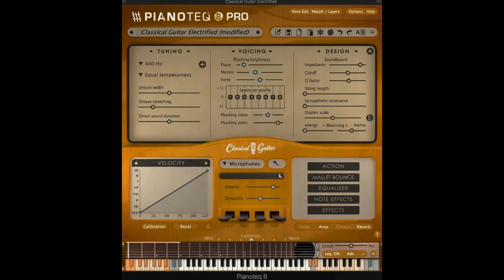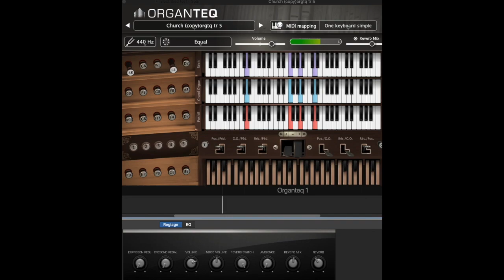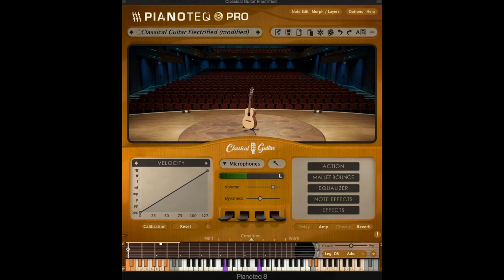Pianoteq Classical Guitar Electrified with fuller, fatter sound ( test)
My latest test results clearly demonstrate Guitar Elecrified with a more fatter, fuller, sound. I like it now. Accompaniment by Organteq.